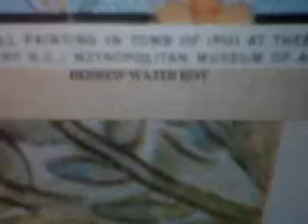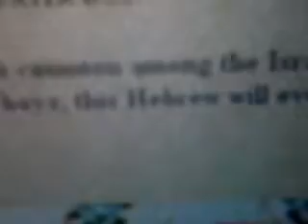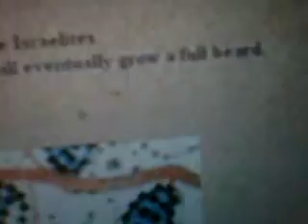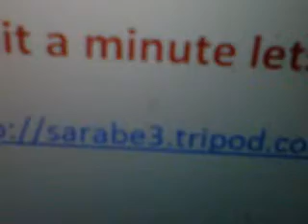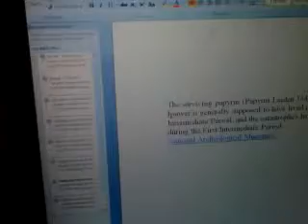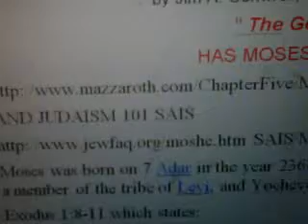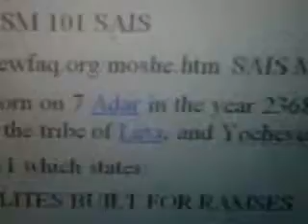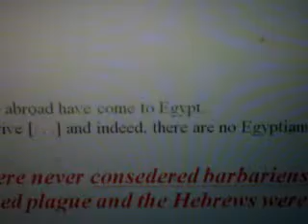Were there Hebrew slaves In EGYPT Part 5 Rebuttal to Ayodele Ysrayl.